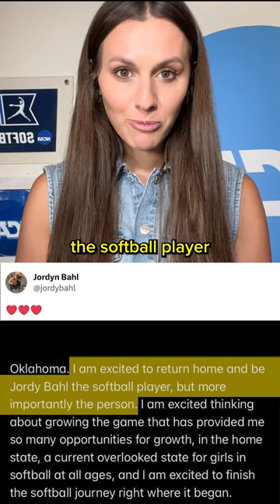Jordy Bahl is transferring 👀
College softball star Jordy Bahl announced that she is transferring from Oklahoma. NCAA Digital's Michella Chester broke down the news.